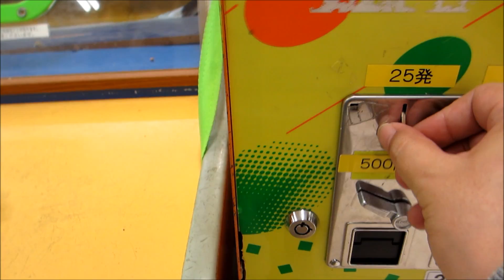射的!! ワンピース 仮面ライダーフォーゼ (あっち) shooting game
ONEPIECE　　Drawstring purse bag
Kamen Rider Fourze　Card case

KRC　『AMANOGAWA HIGH SCHOOL』
『つかむぜ、宇宙!!仮面ライダー部』

SHOOTING BUCKET
ゲームセンター　ゲーセン　景品ゲット!!

ワンピース　巾着袋
仮面ライダーフォーゼ　カードケース